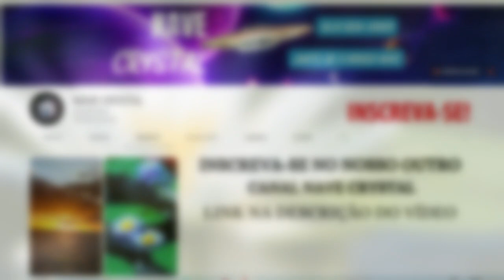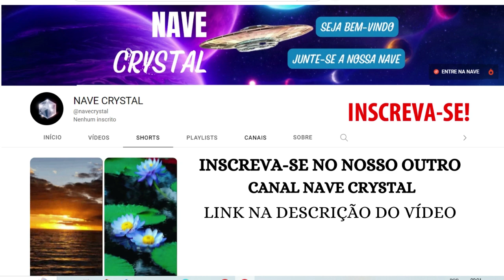🔴MUITAS REVELAÇÕES CHOCARÃO TODA HUMANIDADE - Mensagem de Maria Madalena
Se você sente o chamado do coração de contribuir com seu processo interno com energia de elevada Dimensão! Oportunidade: Curso de CURA MULTIDIMENSIONAL ARCTURIANA!
O Curso é ministrado pelo Professor Rafael Aleixo, formado em História pela UNESP, participou ao longo da vida de dezenas de formações holísticas.
Atualmente trabalha com Cura Arcturiana.Nascido em lar espiritualista mantém contato com irmãos multidimensionais desde os 4 anos de idade.
Este é o melhor e mais querido Curso de Cura Arcturiana ENSINADO PASSO A PASSO, você recebe todos os 4 níveis (São 10 módulos com 35 vídeos) e oferece o melhor suporte ao aluno!Apenas uma inscrição e você se tornará curador e terapeuta Arcturiano e estará autorizado a ser um facilitador do método.